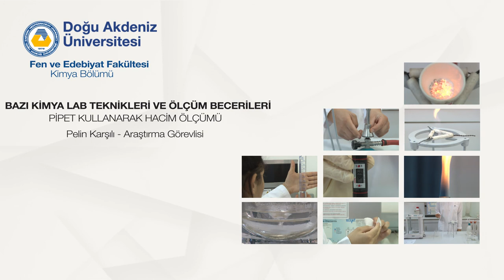DAÜ KİMYA BÖLÜMÜ: PİPET KULLANARAK HACİM ÖLÇÜMÜ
Kimya Bölümü,
Doğu Akdeniz Üniversitesi,
Gazimağusa, Kuzey Kıbrıs, KKTC